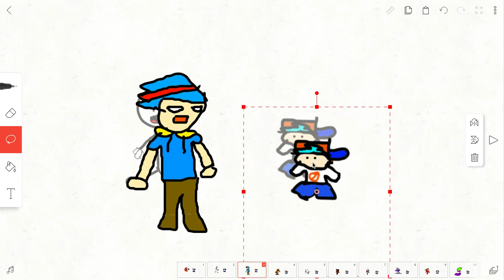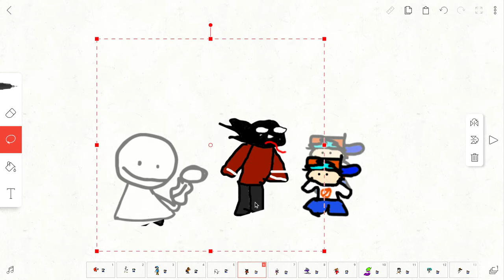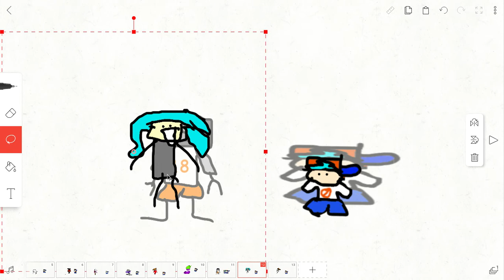Sussus Moogus but Every Opponent's Turn a Different Character Sing but (Everyone is Sus)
Funny Amogus reference